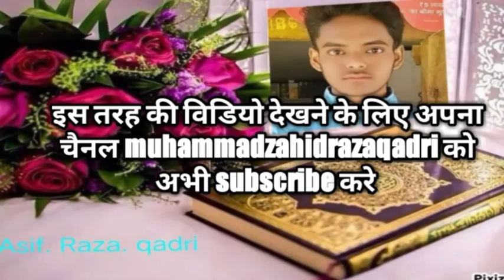jalsa Ka parchar audio 2021||जलसे का प्रचार आँडियो 2021|| jasa record voice ||zahid raza qadri Raro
Bartan ricodig ke liye coment kare